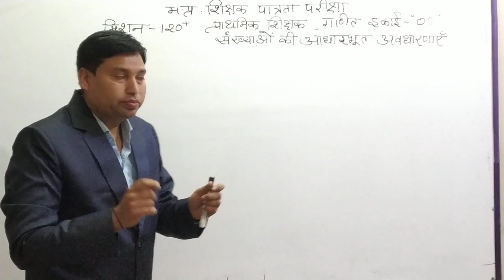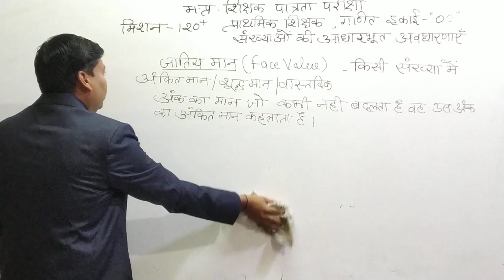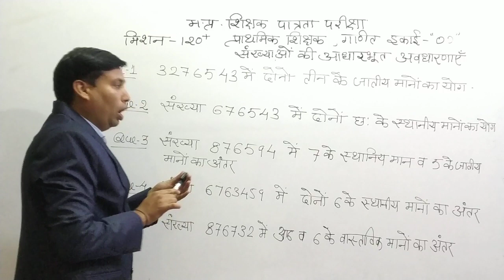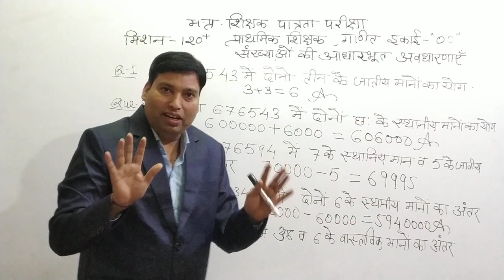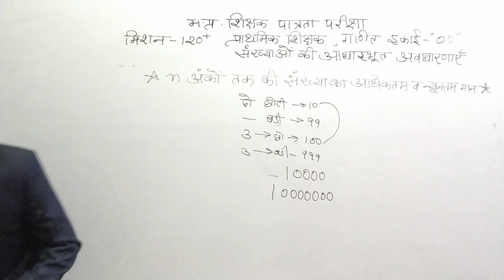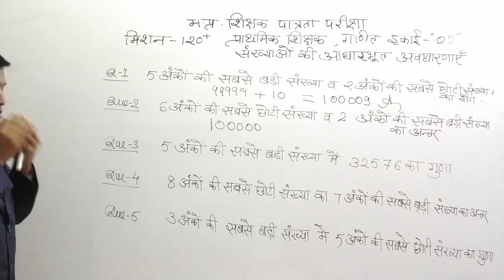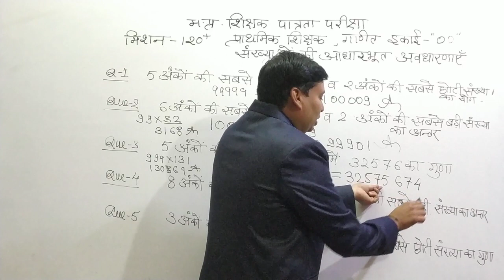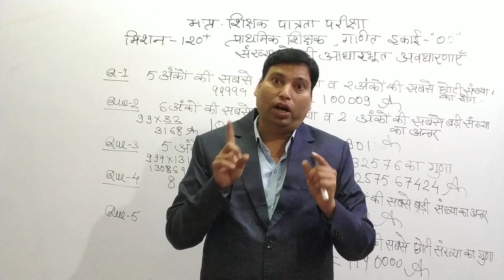संख्या पद्धति | संख्याओं की आधारभूत अवधारणाऍ | स्थानीय मान और जातीय मान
म. प्र. शिक्षक पात्रता परीक्षाओं के लिए यूथ एकेडमी के द्वारा गणित विषय के लिए 30 अंको की सम्पूर्ण तैयारी के लिए आज ही हमारे चैनल को सब्सक्राइब करे  व पिछले वीडियो के लिए Playlist में MPTET फोल्डर को देखे |
चैप्टर नंबर ‘00’ (संख्या पद्धति)
(1) Nine Tablet
(2) संख्यों की आधारभूत अवधारणाएँ
(3) इकाई का अंक निकालना
(4) वर्गमूल और घनमूल निकालना
(5) LCM व HCF निकालना
(6) भिन्न व दशमलव भिन्न